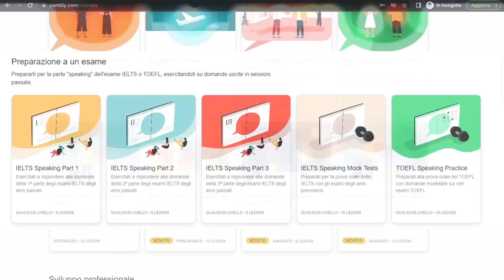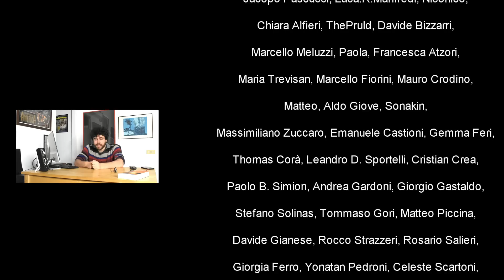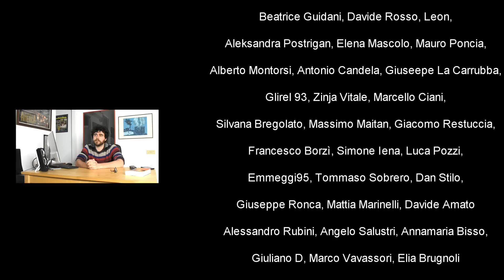La storia dell'ESTREMA DESTRA in Est Europa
Il mio NUOVO romanzo “Verranno dalle pianure”: